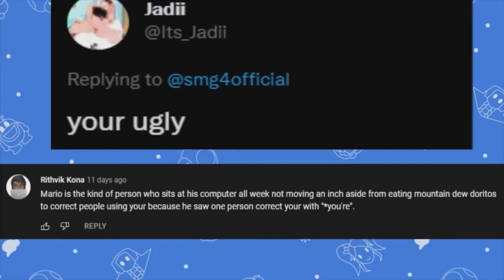The People Got You Mario !